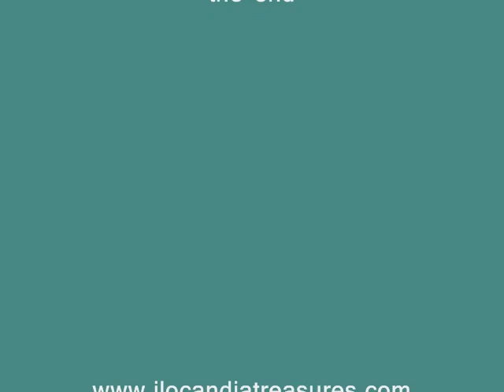A Trek to Mount Bulusan (part 2) by Ed Antonio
This is part two of a trek to Mount Bulusan in Sorsogon spearheaded by Bishop Sergio Utleg with group members Dante Mabanag, Amelia Corpuz, Ike Castillo, Butch Estavillo, Dr. Tina Ancheta, Joel Faizan, and Dr. Edwin Antonio.